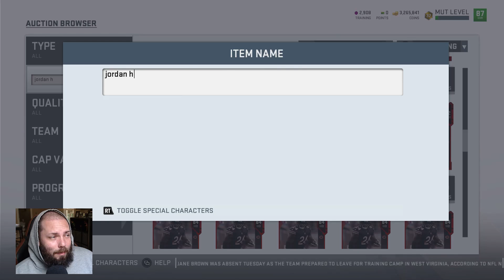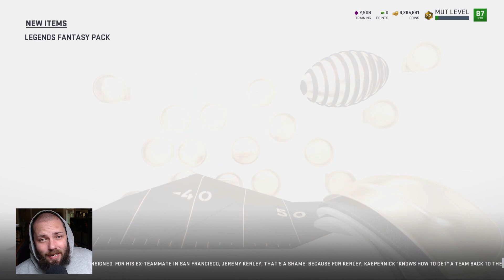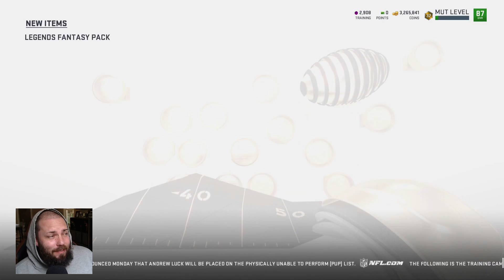MICHAEL VICK RETURNS TO MADDEN 19 ULTIMATE TEAM *LEGEND FANTASY PACK OPENING*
Today we rip packs for mike vick in mut 19. Also Reggie White and Bryant Young are new legends this week.